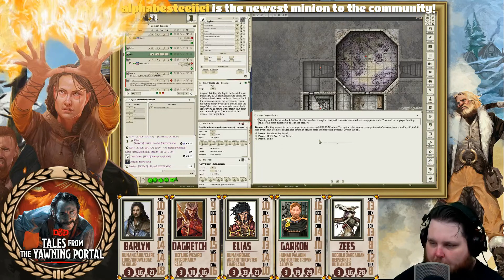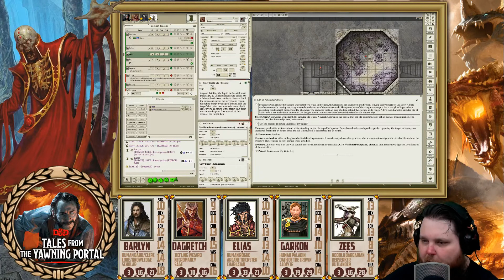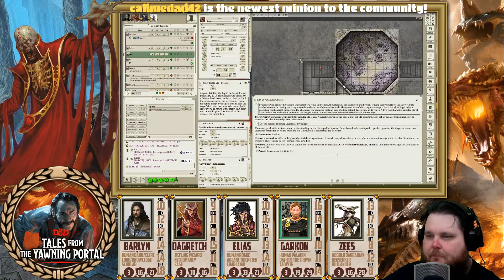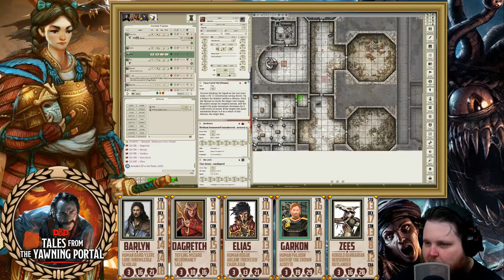Dungeons & Dragons 5e Tales From The Yawning Portal (The Sunless Citadel), Episode 22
Players Wanted!